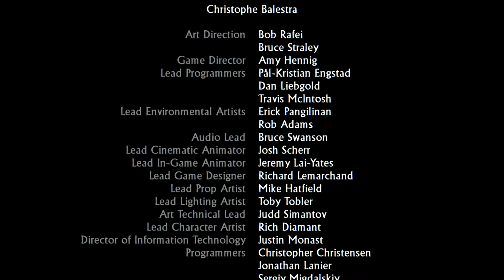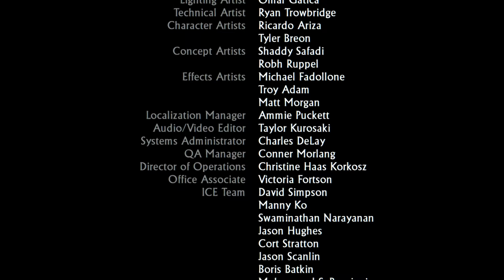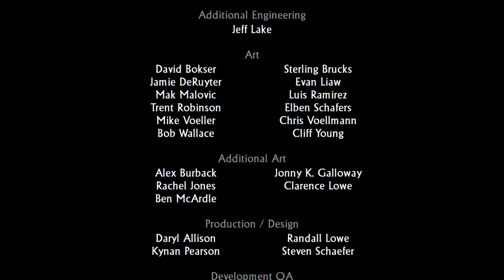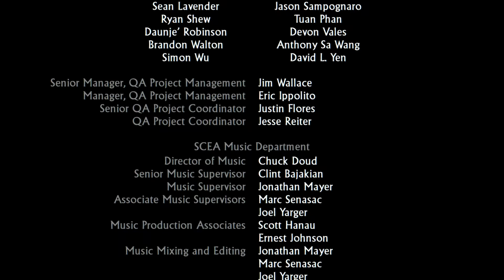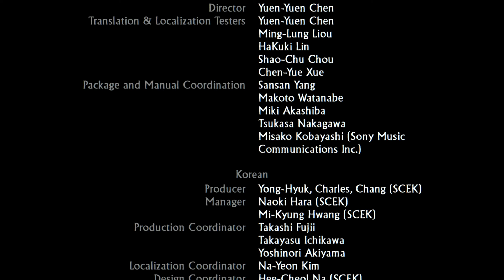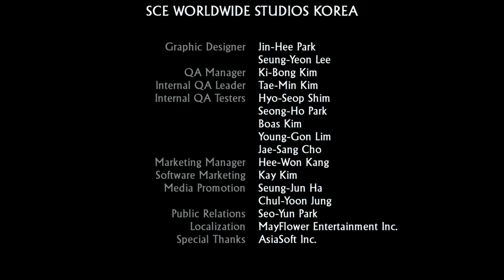Uncharted: Drake's Fortune Remastered-Playthrough-Part 7